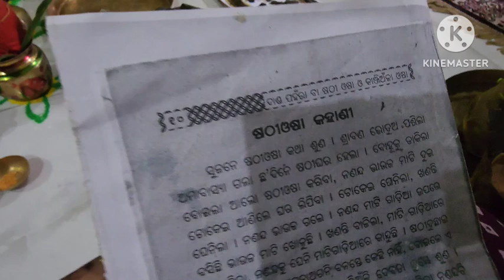Vlog1042👉 Kon sa puja ho raha hai....hamare ghar mai???? Kyu kiske liye ye puja karte hai???